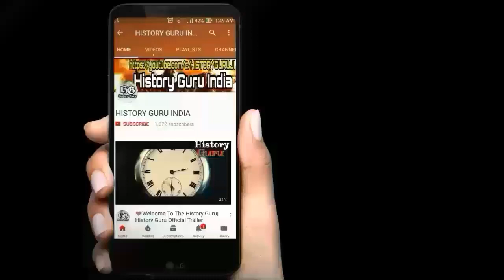My first vlog|My Villege Tour|My Khet|In Hindi|History Guru India|Part - First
My first vlog|My Villege Tour|My Khet|In Hindi|History Guru India

Hello dosto welcome to History Guru India vlog Dosto Ajj ke is video me Maine Mere Villege ke Baare me Bataya dosto yeh Mera first vlog Hai Umeed Hai Appko yeh video pasand Aayegi.

[Pankaj Singh]

music credit -